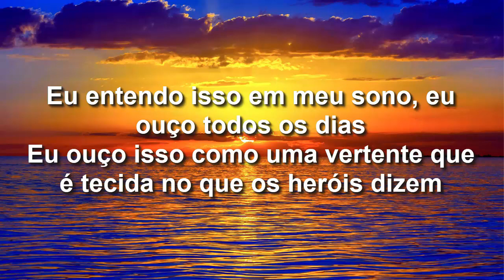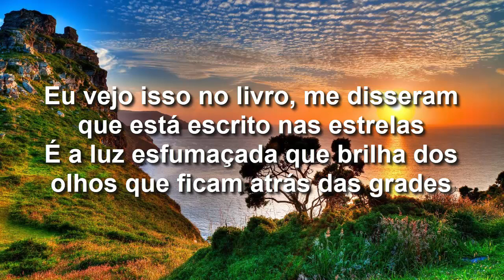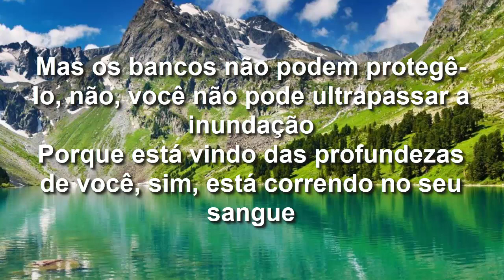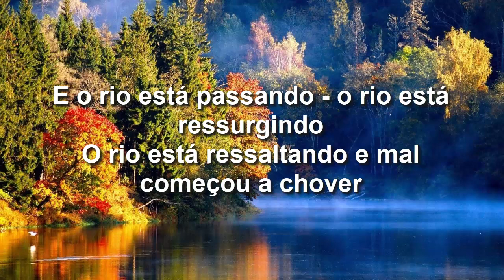Greg X. Volz - The River Is Rising (Tradução)